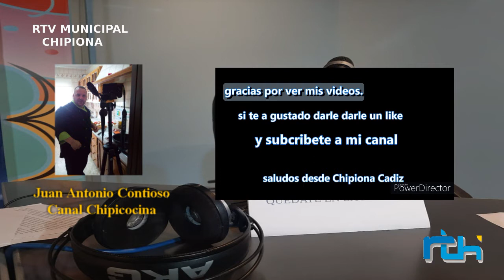Juan Antonio Contioso. Pasión por la cocina que llega a todos en la cuarentena